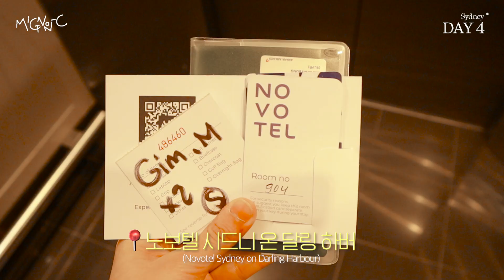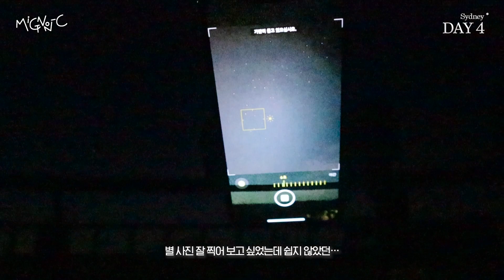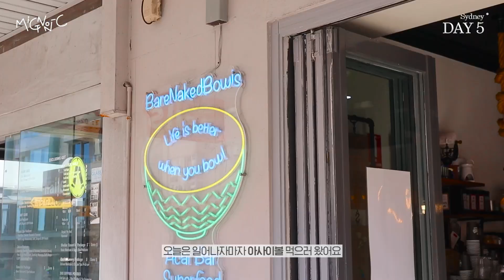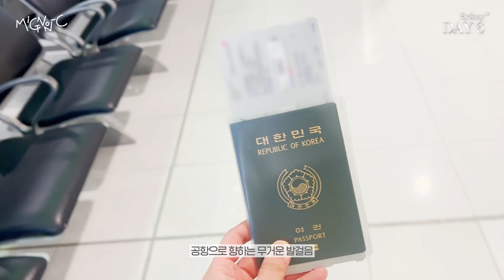시드니 여행 브이로그🇦🇺 | 호주 여행 | 본다이비치 | 블루마운틴 선셋 별밤 투어 | 시드니 맛집 & 브런치 카페 | 달링하버 불꽃놀이까지 Sydney Vlog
안녕하세요!
이번 영상은 호주 여행의 마지막 편 시드니 여행 브이로그 입니다!
마지막 3일동안의 일정을 담았으니 재미있게 봐주세요🥰

[ Day 4 ]
달링하버 - 피어몬트 브릿지 - 소셜 브루 카페 (브런치 강추👍🏻) - 블루마운틴 선셋 & 별밤 투어

[ Day 5 ]
본다이비치 - 베어 네이키드 보울 (아사이볼 강강추⭐️) - 패디스마켓 (기념품 쇼핑👍🏻) - 그릴드 월드스퀘어 (수제버거 맛집!) - 미세스 맥쿼리 포인트 (오페라하우스 뷰포인트) - 스파고 (파스타) - 피어몬트 브릿지 (달링하버 불꽃놀이 여기서 보세요!)

00:00 Intro
00:27 Day 4
05:36 Day 5
11:32 Day 6
09:55 달링하버 불꽃놀이
11:22 호주 기념품들
12:02 Outro